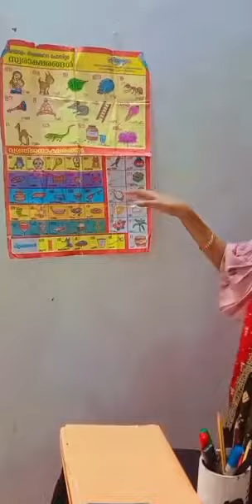കുട്ടി ടീച്ചർ 💯Ranna 5A